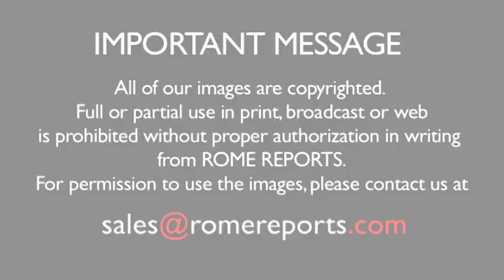The Order of Malta will deliver food saved from fasting to Middle Eastern children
The initiative is called "Make Lent Count."